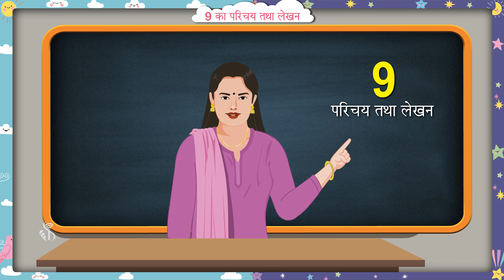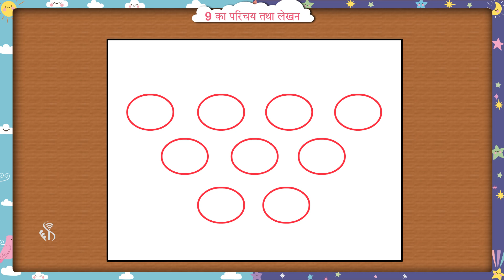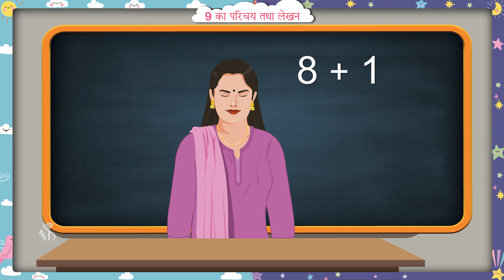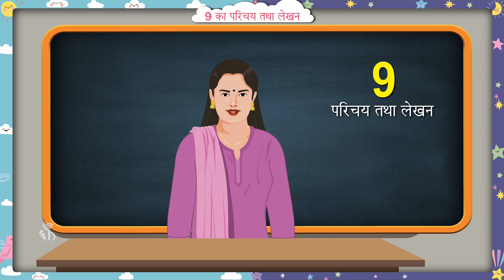1st Maths | 9 का परिचय तथा लेखन | Hindi Medium